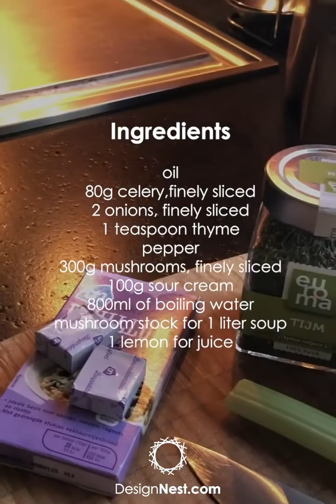PowerCooker Multi Use video654